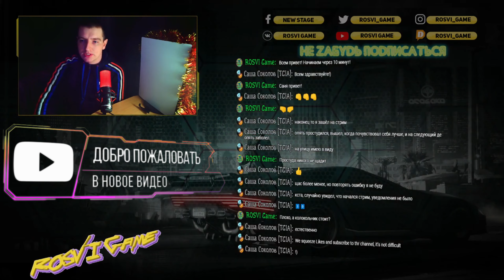FIFA 21 PS5 | КАРЬЕРА #6 | JUVENTUS | PIEMONTE CALCIO | SERIA A | ROSVI Game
✌ Привет друзья! Меня зовут Виталий. Я люблю видеоигры, самые разные! Слежу за игровым миром и делюсь с вами важнейшей информацией. Я думаю вы останетесь довольны. ☕

💥Я представляю вам свой канал ROSVI Game. Бывшее название канала NEW Stage. Мой канал пока не так популярен, но я уверен, что с вашей поддержкой мы достигнем новых высот💥

⚡ Моя аппаратура:
Обработка: Sony Vegas pro, FilMORA 9
Карта захвата: Avermedia LGP 2 Plus 4K
Микрофон: HyperX Quadcast
Игровой ноутбук: Lenovo Legion i5 9300k @ 3.9ghz, GTX 1660ti 6gb, 16 ram @ 2667mhz.
Игровая консоль Sony Playstation 5
Монитор Samsung U28R550UQI 4K